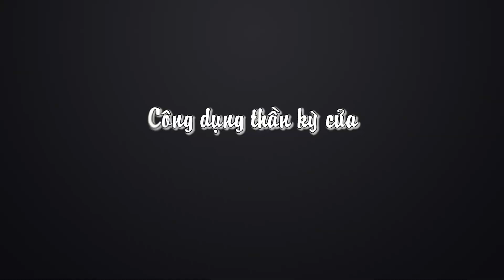BÍ QUYẾT DÙNG MIẾNG XỐP RỬA CHÉN ĐỂ LÀM MẸO Hóng Showbiz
Chỉ với miếng xốp rửa chén 2k, bạn làm được rất nhiều thứ:
1. Đồ lót chuột
2. Cố định chân ghế
3. Lau những góc cạnh khó
4. Giữ lạnh tốt hơn đá viên